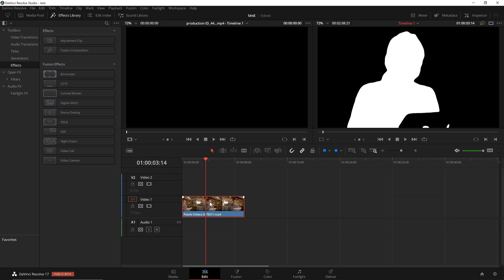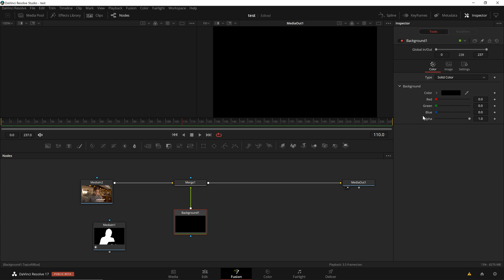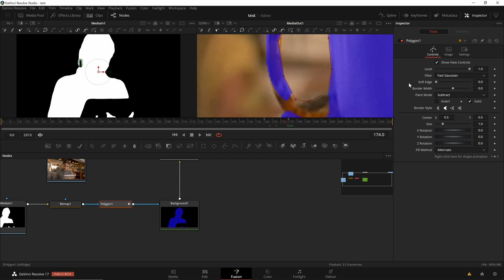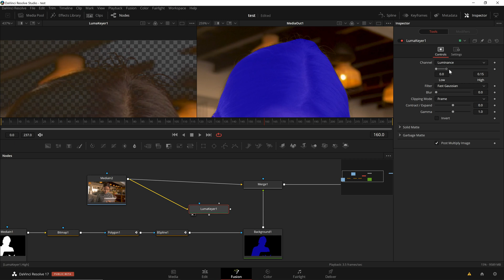0070 Magic Mask и Fusion / Выделение обьектов в Davinci Resolve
Привет, друзья!
В этом видео я покажу как использовать маску, созданную с помощью инструмента Magic Mask в Davinci Resolve 17 внутри Fusion, а также о том как комбинировать разные виды масок  и кеинга при ротоскопе, приятного просмотра!

Поддержать меня на патреоне и получить много интересных бонусов в виде эксклюзивных уроков и шаблонов: